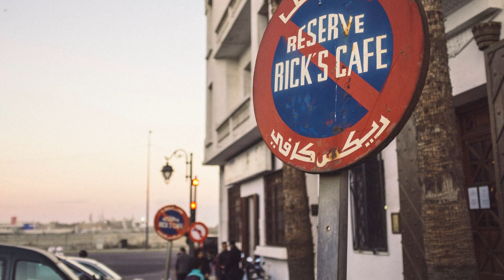Jessica Jay - Casablanca